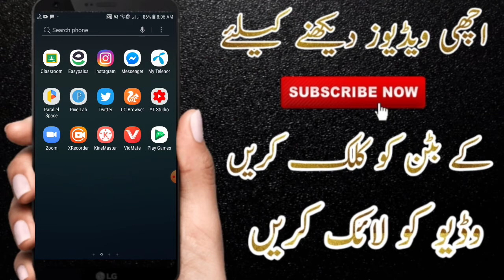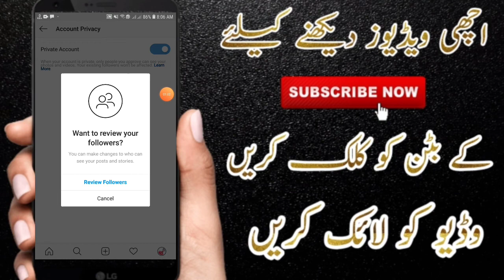How to make Instagram account private 2020 | Instagram account ko Private kesy karen 2020